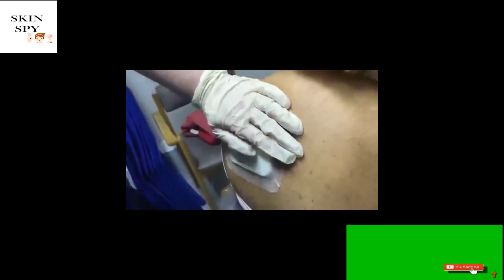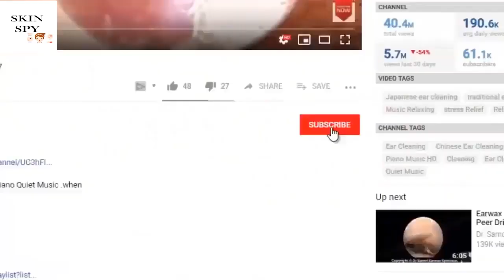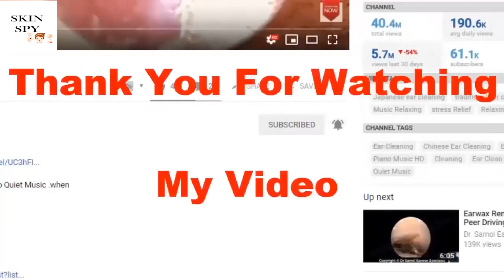How To Removal Pimple Popper Massive Cyst Extract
Here , I show you a lot of gross thing but who can be very interresting.

blackhead whitehead
squeezing pimples
big blackheads
new blackhead
very large blackheads
whitehead extractions
popping blackhead
deep black heads
cyst popping
zit pop
big back blackheads
blackheads
very big blackheads
enilsa brown
ear wax
poping blackheads
blackhaeds
big blackheads removal
extractions
worst black head
blackhead new
black head vine
acne nose
huge blackhead extractions
pimple explosion
blackhead giant
blckhead
cyst pop
blackheads around lips
popping acne
ear pimple
acne big
popping large blackheads youtube
huge whiteheads
worse blackheads
blackheds
popping cysts
big pimpel
comodones
blackhead face
blackeads
blackhead remova
blackheads nose removal
sandra lee
giant whiteheads
whiteheads nose
blackheads on chin
black heads
huge zits
big blackheads on face
ear pimples
blackhead extration
squeeze blackhead
blavkheads
dr. pimple popper
blackheads satisfying
lots of blackheads
popping
poping pimples
extraction of blackheads
cystic blackheads
black head remov
huge cyst
acne cyst
blackheads on the face
blackheads pimples
giant blackheads removal
deep blackhead
nose whiteheads
earwax
Blackhead whitehead
Squeezing pimples
Big blackheads